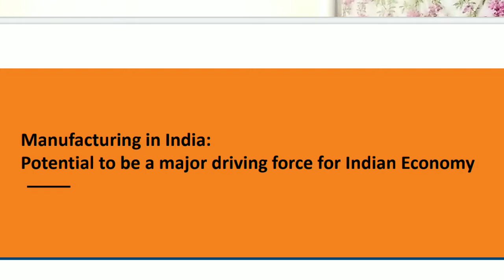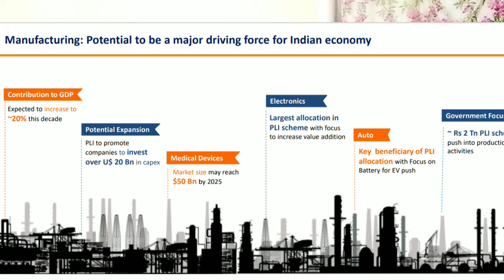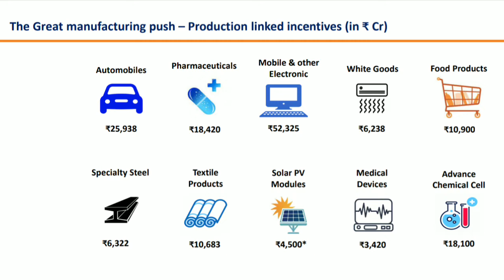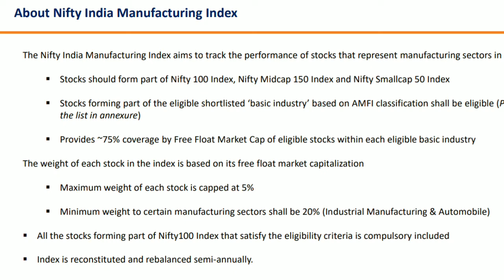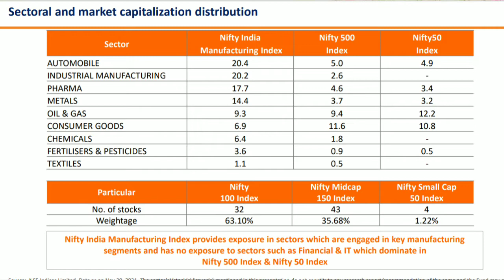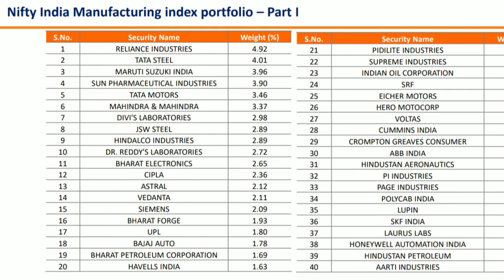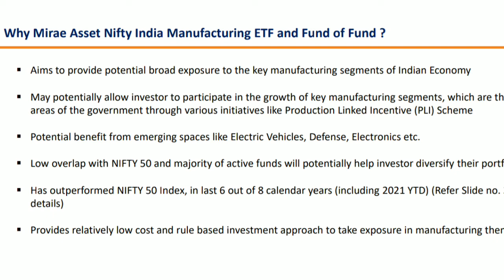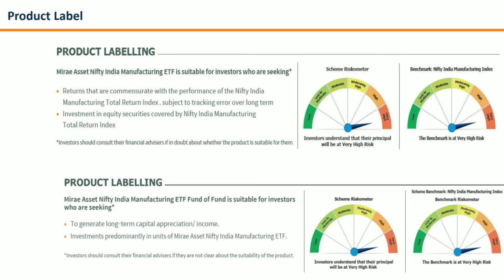Mirae Asset Nifty India Manufacturing ETF FoF| NFO Review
For opening a free Demat account with

For buying the great book'" The Psychology of money" by Morgan Housel. Click the below link.

What is power of compunding?

Regards
Nigamananda Sahoo